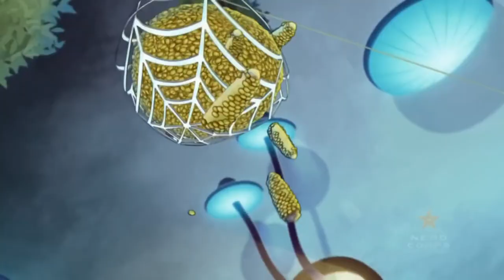Slugisode COMPILATION | Slugterra | Cartoons For Kids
Slugterra 🔥 Slugisode COMPILATION 🔥 Cartoons for Kids